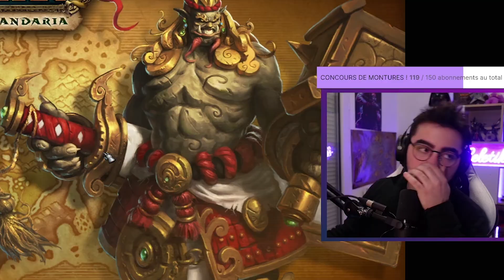J'AI OUVERT 170 BOÎTES, VOICI LE RÉSULTAT :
Le plaisir de garder toutes les boîtes de l'évènement de la saint-valentin ! 😁